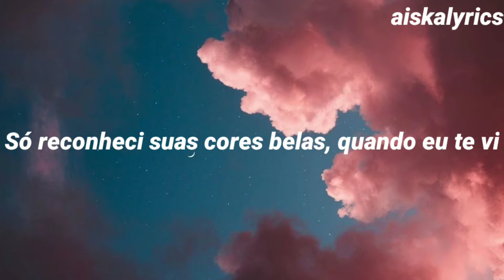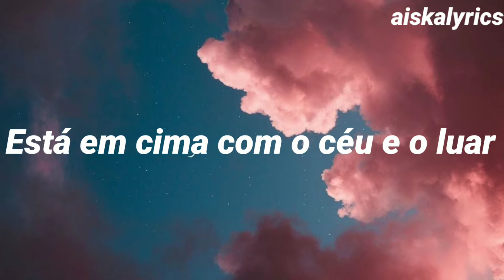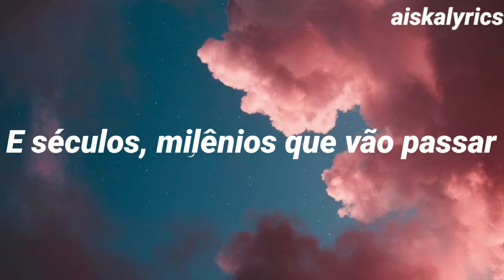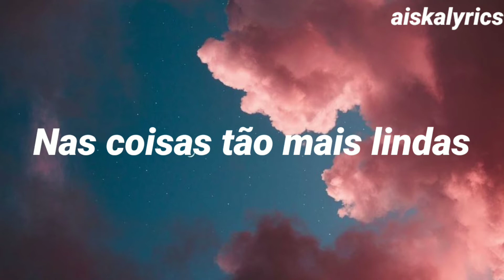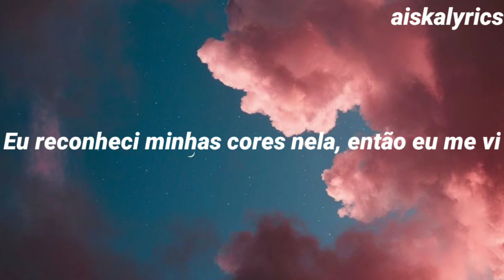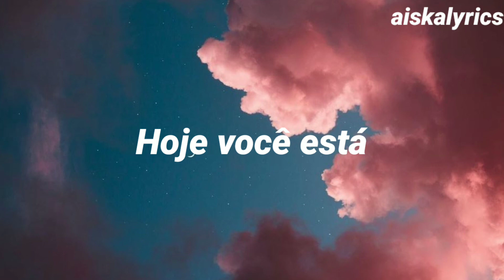as coisas tão mais lindas - Cássia Eller (tipografia) (lyric)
Entre as coisas mais lindas que eu conheci
Só reconheci suas cores belas quando eu te vi
Entre as coisas bem-vindas que já recebi
Eu reconheci minhas cores nela, então eu me vi

Está em cima com o céu e o luar
Hora dos dias, semanas, meses, anos, décadas
E séculos, milênios que vão passar

Água-marinha põe estrelas no mar
Praias, baías, braços, cabos, mares, golfos
E penínsulas e oceanos que não vão secar

E as coisas lindas são mais lindas
Quando você está
Hoje você está
Onde você está
As coisas são mais lindas

Por que você está
Onde você está
Hoje você está
Nas coisas tão mais lindas

Compositor: Nando Reis